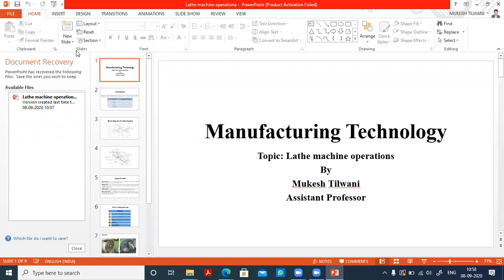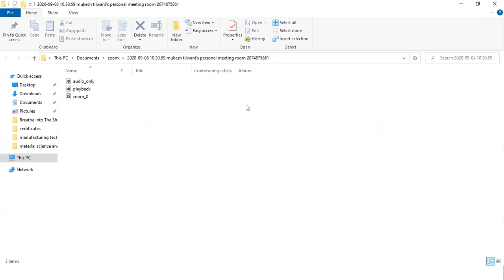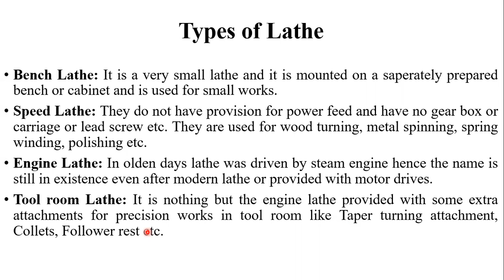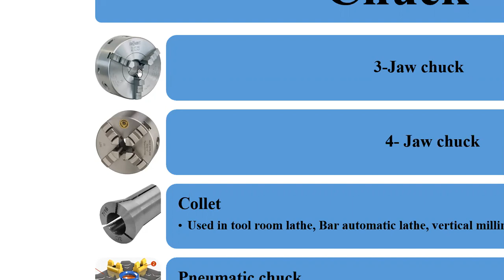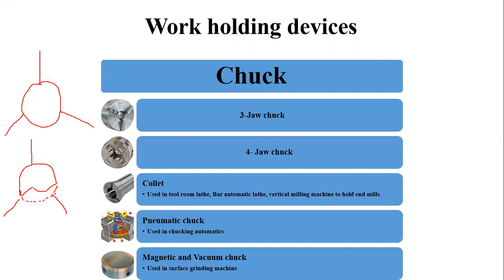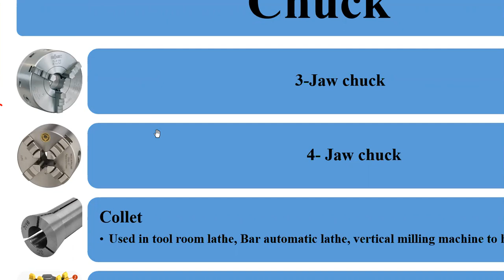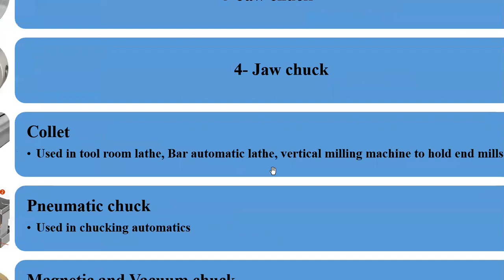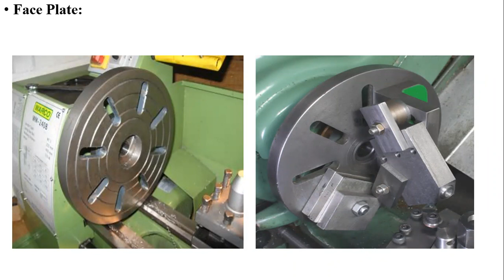manufacturing technology lecture-23-02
Work holding devices in lathe machine